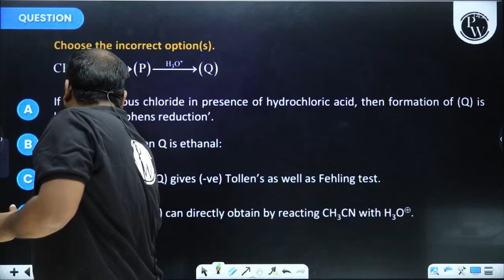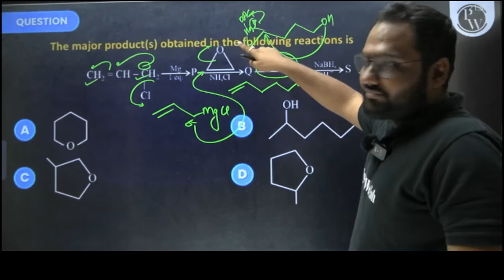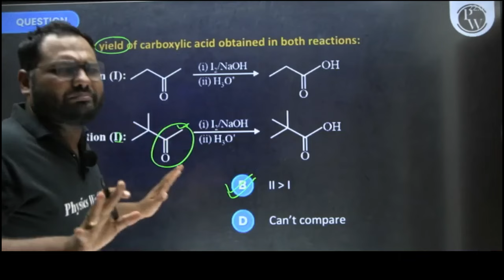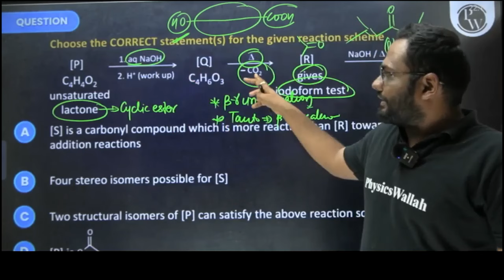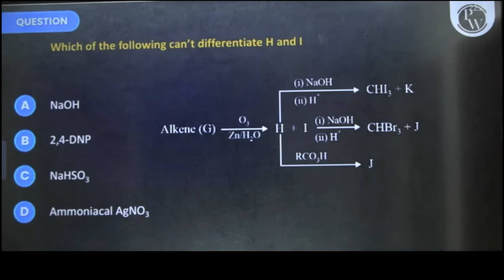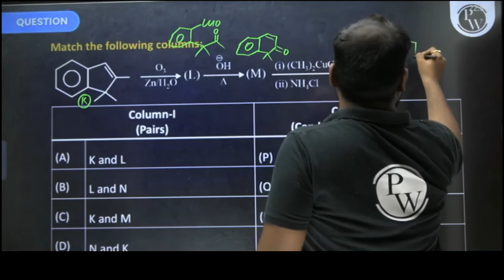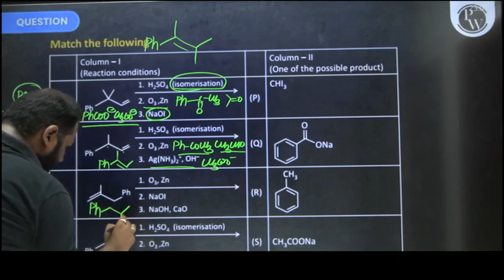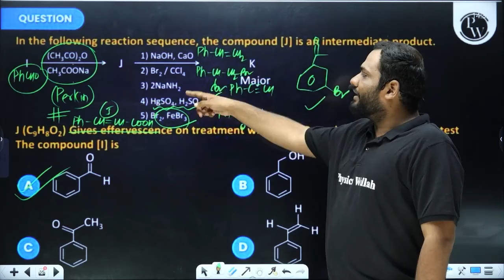ALDEHYDE, KETONE, AND CARBOXYLIC ACID in 1 Shot | IIT-JEE ADVANCED | Concepts + PYQs 🔥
Get ready for a comprehensive revision of ALDEHYDE, KETONE, AND CARBOXYLIC ACID in this video for IIT-JEE ADVANCED. Concepts + PYQs covered! 🔥